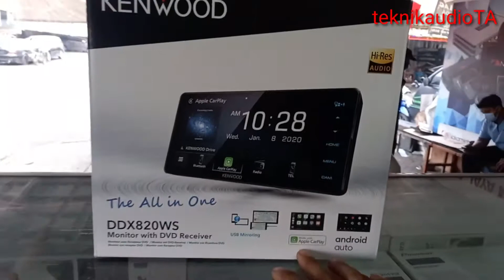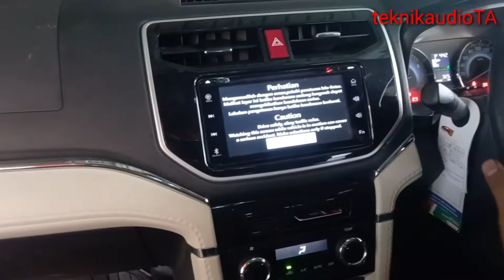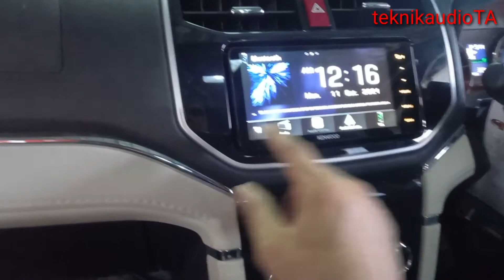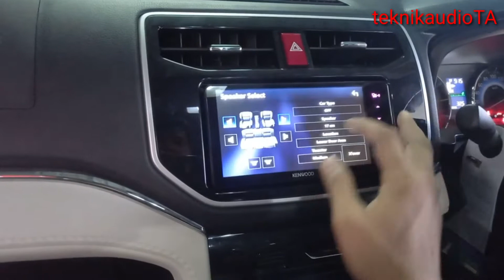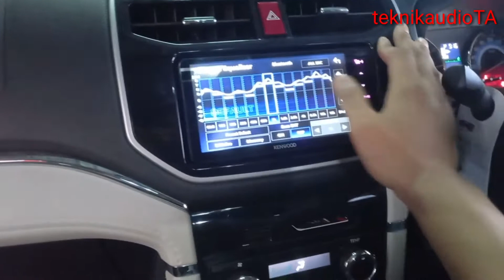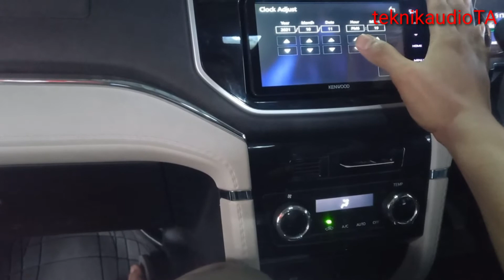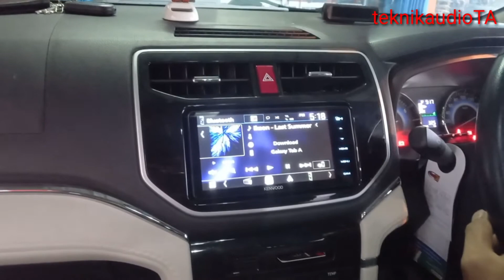KENWOOD DDX820WS DI DAIHATSU TERIOS TAHUN2018